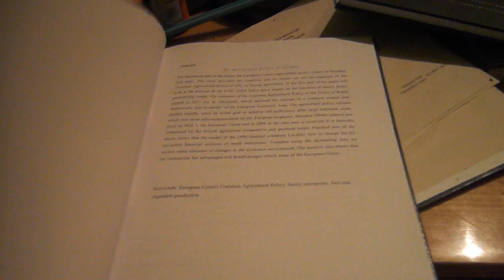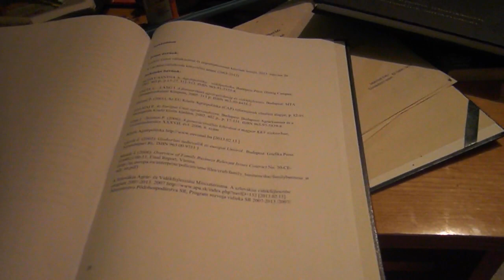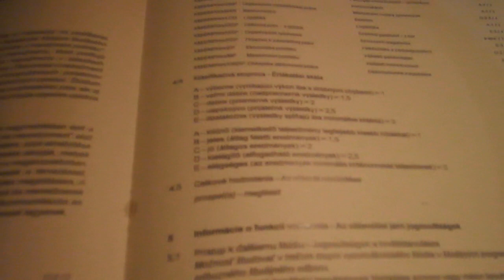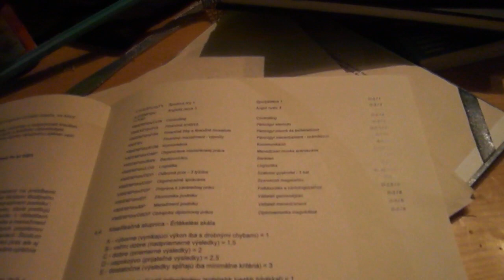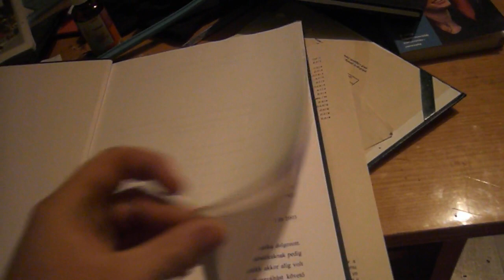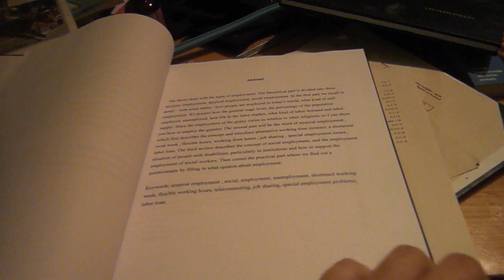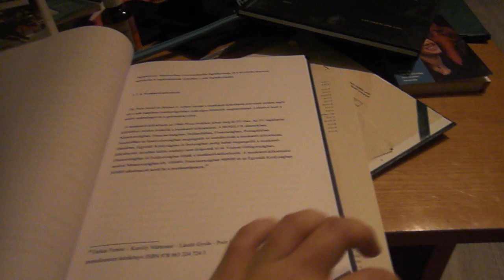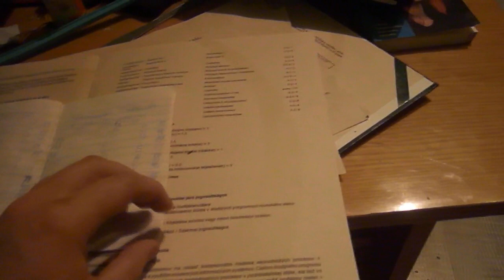MILYEN TANULÓ VOLT L SZULTÁN? 2. RÉSZ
Egyetemi tanulmányaimról tartok előadást a 2. részben.